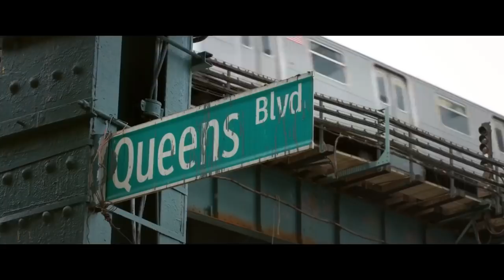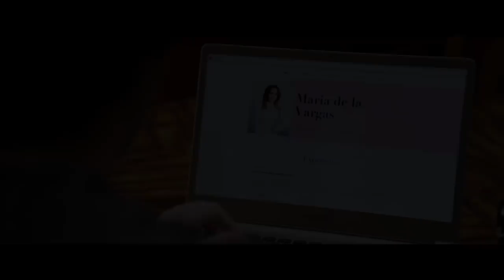SECOND ACT "Shower" Trailer (2018) Jennifer Lopez, Vanessa Hudgens Movie HD